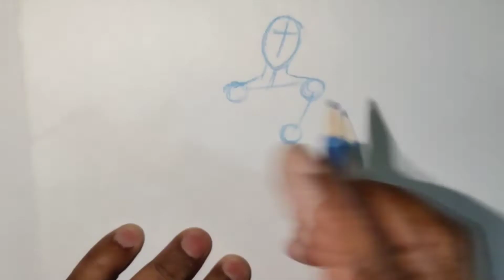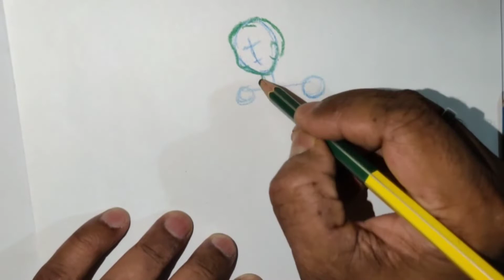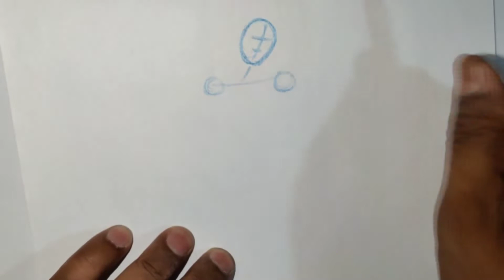BODY POSTURE SKETCHING | pihu